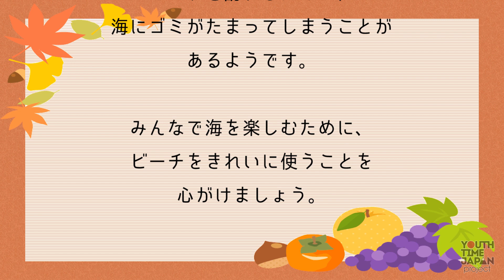9月22日は「国際ビーチクリーンアップデー」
本日9月22日は「国際ビーチクリーンアップデー」です。

アメリカ・サンフランシスコに本部のある
海洋自然保護センターが、
1985年から実施している記念日です。

毎年この日に近い週末には、
世界各国で海岸のごみ拾いが行われ、
ごみの数や種類を調べることによって、
海洋のゴミの状況や地球環境への
影響を調査しています。

日本でも夏に多くの人が
ビーチを訪れるために、
海にゴミがたまってしまうことがあるようです。

みんなで海を楽しむために、
ビーチをきれいに使うことを心がけましょう。

朗読：四天王寺学園高校 放送部